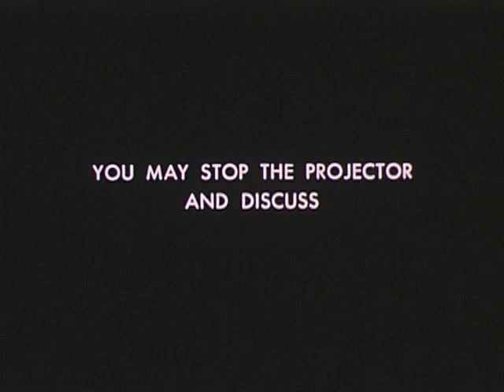Back To The Start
This track is a bit of a stylistic departure for The Medicine Show. A ballad that seems to get all the ladies wet. Around the eyes.

We hope you enjoy the song and the video.

Windblown Woman and Gunshot Guy videos both courtesy of Marcus J. Ranum.

A couple of home movie pieces in there, too.